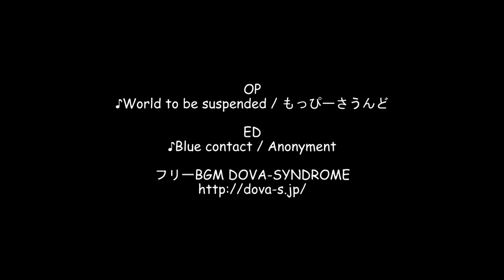西ノ浜シーサイドロード / 愛知県田原市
愛知県田原市、渥美半島にある伊良湖崎。その北側に西ノ浜海岸があります。
西ノ浜海岸に沿うように西ノ浜シーサイドロードが走っており、その沿道には風力発電用の風車が並んで立っており、その下を走る事が出来ます。
今回はこの西ノ浜シーサイドロードを中心に愛知県田原市にある国道42号と国道259号との交差点（伊良湖港入口交差点）から国道259号を進み、西ノ浜シーサイドロードへと至る約7.5kmのドライブコースです。

撮影：2023.11
再生速度は1倍速(等倍速)
☆『No.290 西ノ浜シーサイドロード / 愛知県田原市』ルート詳細

☆HP
ドライブ動画を都道府県毎にまとめたHP

Can I take you out for a spin?@ドライブ情報サイト

☆使用楽曲
OP
♪World to be suspended / もっぴーさうんど
ED

0:00 タイトル＆ルート
1:35 スタート